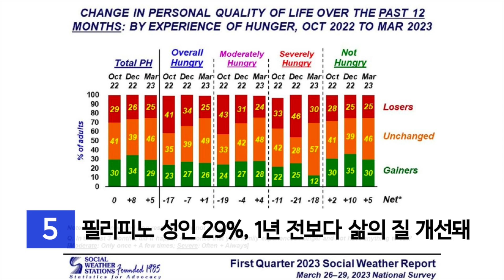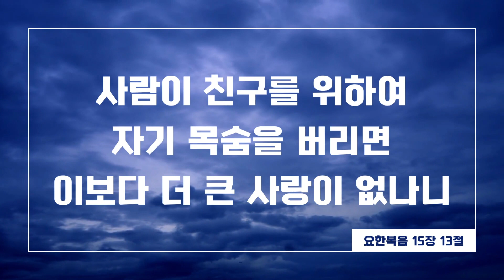삶의 질이 개선에 대한 필리핀 사람들의생각은? | 사우디아라비아 필리핀 근로자들에게 백만개 일자리 제공 | 말라까냥 대통령궁 역사 관광 진행 | 핸드폰 폭발 사고 | 필리핀교민방송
2023년 5월 31일 필리핀유튜브 뉴스 헤드라인

1. 사우디아라비아, 백만 개 일자리 제공

2.대법원, Maria Ressa의 해외 방문과 강연 허가

3. 고등교육 전산화 위해 교육부와 정보통신부 MOU

4. 말라까냥 대통령궁 역사 관광 진행

마르코스 정치적 커리어와 삶을 보여줘

5. 필리피노 성인 29%, 1년 전보다 삶의 질 개선돼

6. 쿠웨이트 자전거 교통사고, 증오범죄와 관련 없어

7. 외교부, 쿠웨이트 OFW 쉼터 운영에 사과할 뜻 없어

쿠웨이트, 상호 노동협약에 위반된다며 비자 발급 중단

8. 달리던 오토바이 운전자 핸드폰 폭발로 사고 당해

전문가, 폰을 몸에 직접 대지 않아야 한다고 조언해

안녕하세요, 필리피노들은 스스로의 삶을 어떻게 평가하고 있을까요? 여론 조사를 통해 확인해 봤다고 하는데요. 필리핀 카톡매일뉴스에서 전합니다.

첫번째 뉴스입니다. 사우디아라비아는 기술이 있는 필리핀 근로자들에게 백만개의 일자리를 제공할 것이라고 이주노동자부가 밝혔습니다. 수잔 오플장관은 필리핀노를 위한 특별 취업 프로그램이 진행될 것이라고 했습니다. 이를 위해 사우디 담당자가 6월중으로 방문예정입니다.

다음 뉴스입니다. 대법원은 저널리스트이자 라플러의 CEO인 마리아 레사의 해외 방문과 예정된 강연을 허가했습니다. 기간은 6월 4일에서 29일까지입니다. 단 그녀와 관련된 소송 사건에 대해서 공개적인 언급을 하지 않는다는 조건입니다.

다음 뉴스입니다. 고등교육에서의 전산화를 위해 교육부와 정보통신부가 MOU를 맺었습니다. 특히 졸업증명서나 여려 서류들을 신뢰할만한 근거를 확보하는 것이 중요합니다. 특히 고등교육에서 교육부와 정통부가 협력할 일이 많다면서 앞으로도 지속적으로 협력하기로 했습니다.

다음 뉴스입니다. 봉봉 마르코스 주니어대통령은 말라까냥 대통령궁의 역사 관광을 인도했습니다. 영부인 라이자 아라네타 마르코스의 안내로 역사관광이 진행되었습니다. 마르코스의 정치적 커리어와 삶을 보여주는 바하이 우그나얀도 포함되었습니다. 대통령의 학창시절이나 옥스퍼드 대학시절의 졸업장등이 전시되어있습니다. 테우스 맨션은 필리핀 역대 대통령들의 다양한 역사를 보여주는 곳입니다. 역대 대통령들의 여러 모습들이 담겨져있습니다. 영부인들의 모습도 함께 전시되었습니다. 골든버그 시리즈는 필리핀의 여러 다양한 문화 유산을 보여주기 위한 전시공간입니다. 대통령은 특히 학생들을 박물관에 초대했습니다. 말라까냥 역사 관광을 통해서 필리핀 리더들의 탁월한 능력들에 감사하는 기회가 될 것이라고 했습니다.

다음 뉴스입니다. 필리피노 성인 29%는 1년전보다 삶의 질이 개선되었다고 응답했다고 SWS가 밝혔습니다. 25%는 나빠졌다고 46%는 그대로라고 답했습니다. 필리핀 가구의 9.8%, 270만가구는 지난 3개월 동안 최소 한차례 이상의 비자발적인 금식을 해야했습니다. 최근 조사에서는 51% 필리핀 가구는 스스로를 가난하다고 30%는 경계에 있다고 19%는 가난하지 않다고 평가했습니다.

다음 뉴스입니다. 최근 쿠웨이트에서 SUV가 필리피노 자전거 하이커를 친 사건은 증오범죄는 아닌 것으로 보인다고 외교부 차관 에두아르도 데베가가 밝혔습니다. 필리피노가 다치기 전에 이미 사고가 있었던 것으로 나타났습니다.

다음 뉴스입니다. 필리핀 정부는 필리핀 외교부가 쿠웨이트에 이주노동자 쉼터를 운영했던 일과 관련해서 사과할 뜻이 없다고 했습니다. 정부는 단지 국민들을 보호하기 위한 조치일 뿐으로 사과할 일이 아니라고 했습니다. 쿠웨이트 정부는 이런 필리핀의 조치가 2018년 맺어진 상호 노동협약에 위배된다면서 비자 발급을 중단했습니다.

다음 뉴스입니다. 퀴리노 하니웨이를 달리던 오토바이 운전자의 폰이 폭발하면서 전봇대를 들이받아 코마상태에 빠졌습니다. 피해자의 친구가 이를 목격하고 가족들에게 상황을 설명하면서 사건이 알려졌습니다. 전문가들은 땀이 셀폰 속으로 들어가면서 폭발을 일으켰을 가능성이 있다고 설명했습니다. 운전자는 폰을 배에 보관하고 있었던 것으로 보입니다. 전문가들은 밸트에 가방을 연결해서 폰을 보관하고 몸에 직접 대지 않아야한다고 조언합니다.

사람이 친구를 위하여 자기 목숨을 버리면 이보다 더 큰 사랑이 없나니. 요한복음 십오장 십삼절  말씀입니다. 감사합니다.

네, 오늘 뉴스는 여기까지 입니다. 필리핀 카톡 매일뉴스에서는 뉴스 제작에 함께 참여할 자원봉사자를 모집하고 있습니다. 많은 관심과 참여를 부탁드립니다. 말씀으로도 은혜받으시길 바랍니다. 감사합니다.